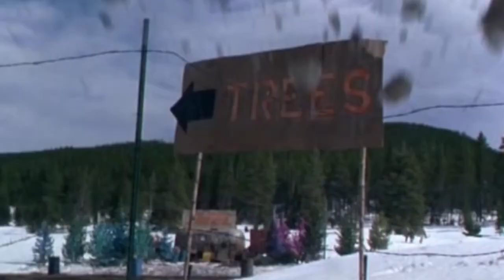My Top 5 Best Christmas Movies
These are my Top 5  Best Christmas Movies.
5 of my favorite movies to watch around Christmas.

Intro: 0:00
No 5: (0:36)
No 4: (1:22)
No 3: (2:00)
No 2: (4:29)
No 1: (5:43)
Notable Mentions: (6:19)

Follow on social media @TheVeganZombie